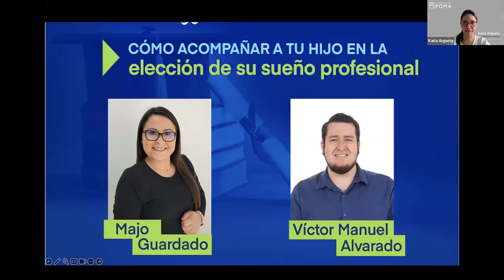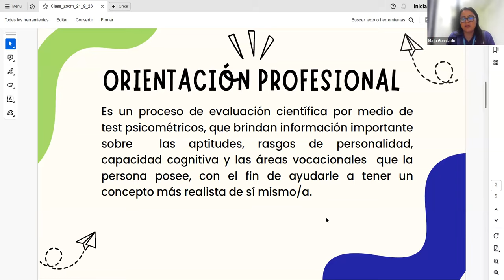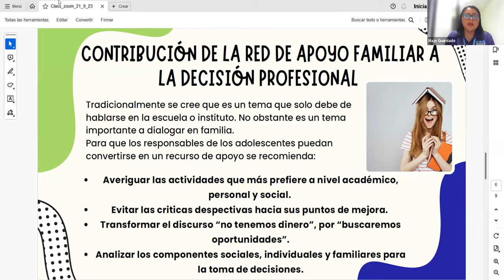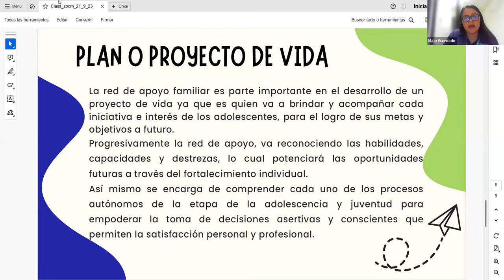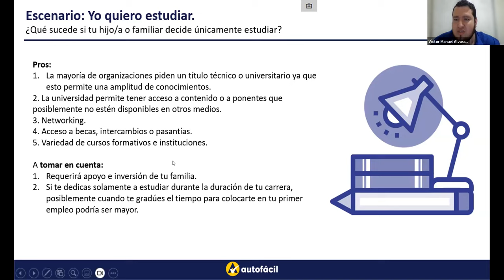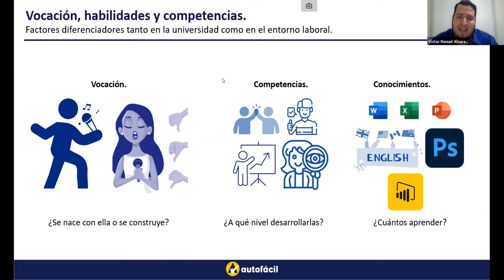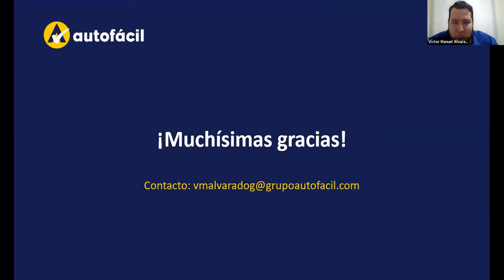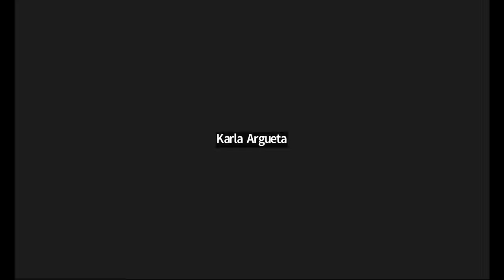masterclass | Cómo acompañar a tu hijo en la elección de su sueño profesional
MasterClass | “¿Qué carrera superior estudio?, ¿qué ventajas tiene estudiar un técnico?, ¿es importante que me apasione la carrera o es más importante la empleabilidad? ”

Si eres padre de familia o responsable a cargo de un joven con estas interrogantes, te invitamos a ver nuestra master class gratuita en la que conocerás cómo guiarlos y acompañarlos en las decisiones que deben tomar una vez finalizado el Bachillerato.

::::Cómo acompañar a tu hijo en la elección de su sueño profesional::::

Con el apoyo de dos expertos, descubrirás cómo identificar sus fortalezas y habilidades para guiarlo en la elección de un área de formación que le apasione, se adapte a su plan de vida y al mismo tiempo mejores sus oportunidades laborales  🤝.